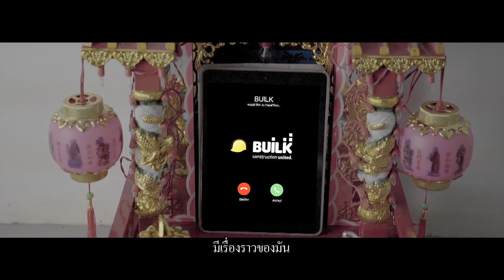[เจ๊จู วัสดุก่อสร้าง] TRAILER ดิ อเวงเจ๊ - รวมพล คนก่อสร้าง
ตัวอย่างหนังสั้น "ดิ อเวงเจ๊ - รวมพล คนก่อสร้าง" by BUILK.COM และ เจ๊จู วัสดุก่อสร้าง

หนังผี + ตลก + แอคชั่น + ก่อสร้าง เรื่องราวของ เจ๊จู เฮียอู๋ และ ช่างแป๊ะ ในภารกิจงานก่อสร้างที่ท้าทายกว่าที่เคย ในไซต์งานร้างที่ผู้รับเหมาทุกคนทิ้งงาน ไม่มีใครเคยทำสำเร็จ... นอกจากพวกเค้า